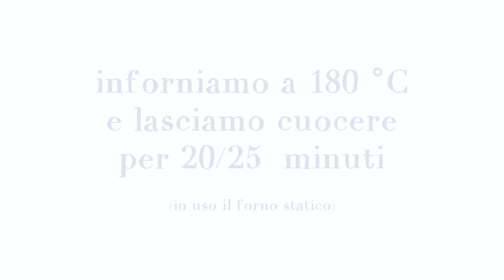MUFFINS SALATI zucchine e Provola Ricetta Facile - Savoury Muffin with Zucchini and Provolone Recipe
MUFFINS SALATI zucchine e Provola Ricetta Facile
Savory Muffin with Zucchini and Provolone Recipe

Ricetta dei muffins salati zucchine e provola. Una ricetta facilissima e veloce, da preparare in pochi minuti, per ottenere un piatto sfizioso. Possiamo arricchire aperitivi e buffet con questi bocconcini golosi!

INGREDIENTI
2 uova
60g di olio di semi di girasole
100g di latte
1 cucchiaino di sale
1 cucchiaio di zucchero
230g di farina
1 cucchiaino di lievito istantaneo per torte salate
(tipo "Pizzaiolo")
1/2 zucchina
50g circa di provola piccante

🇬🇧 INGREDIENTS 🇬🇧
2 eggs
60g/2.11 oz of sunflower oil
100g/3.52 oz of milk
1 teaspoon of salt
1 tablespoon of sugar
230g/8.11 oz of flour
1 teaspoon instant yeast for pies
1/2 zucchini
50g/1.76 oz of spicy provolone cheese

♬ Music ♬
'The Happy Life'
by ALUMO MUSIC